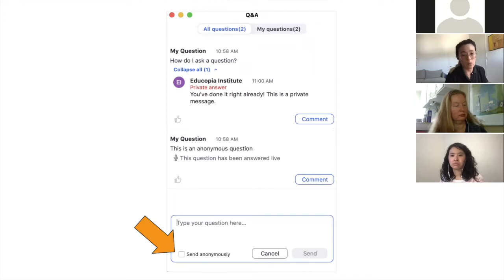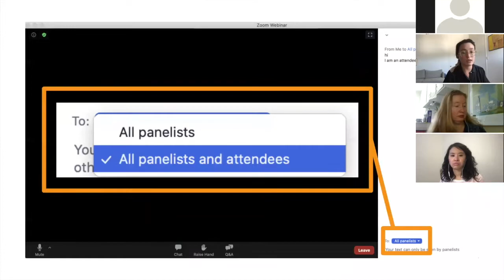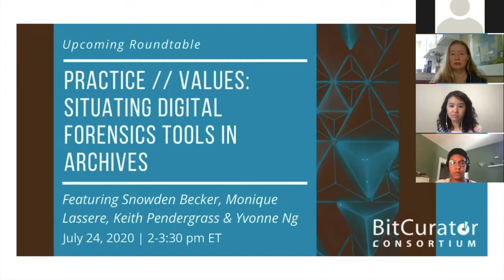practice // values : situating digital forensics tools in archives (BCC Roundtable)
The discussion took place on July 24, 2020. This recording covers the first half of the discussion - the back half of the discussion was unrecorded to encourage more open conversation between the panelists and audience. The notes linked below cover the entire event.

Panelists: Snowden Becker, Monique Lassere, Yvonne Ng, and Keith Pendergrass.

Moderators: Hannah Wang, Jess Farrell

Event description: The application of digital forensics tools in born-digital archiving grew out of a need to find and implement tools that fulfill the processing requirements of digital stewards. The practical implementation of these tools has often been driven by the affordances of technology, rather than the needs of donors, archives, and patrons. This roundtable will first explore the role of the archivist in mediating between tools and born-digital content - through the selection of tools and the application of their functionality. Then we’ll discuss the ethical implications of these tools in their original contexts and how they do or do not align with the values of our organizations and our communities.